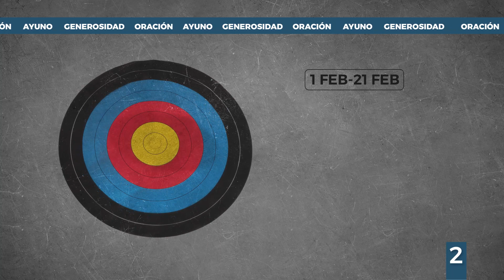AYUNO 2023 - ARDE MIAMI